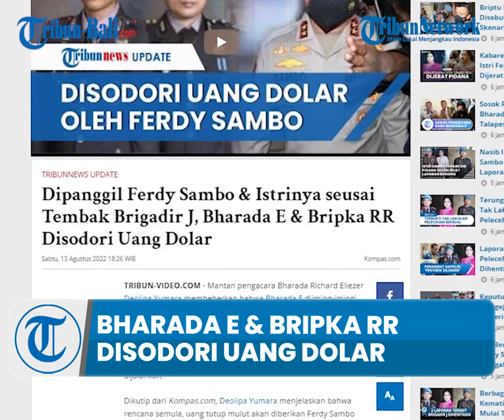Seusai Tembak Brigadir J, Bharada E & Bripka RR Disodori Uang Dolar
Mantan pengacara Bharada Richard Eliezer Deolipa Yumara membeberkan bahwa Bharada E diiming-imingi uang dolar oleh Ferdy Sambo dan Putri Candrawathi seusai menembak Brigadir Yosua Hutabarat.

Uang tersebut diduga sebagai uang tutup mulut dan akan diberikan setelah semua skenario pembunuhan berhasil dijalankan.

Dikutip dari Kompas.com, Deolipa Yumara menjelaskan bahwa rencana semula, uang tutup mulut akan diberikan Ferdy Sambo setelah kasus tewasnya Brigadir J SP3.

(IAG)